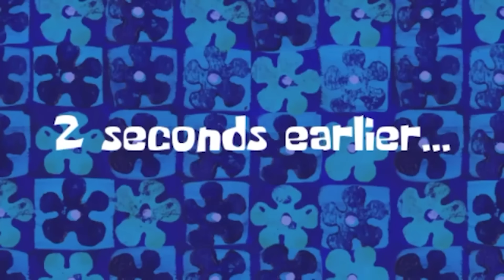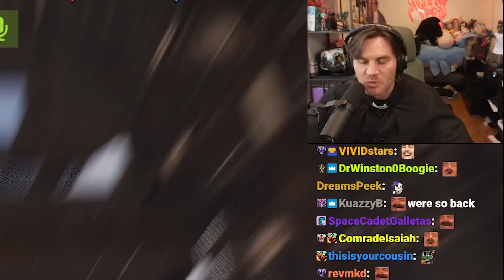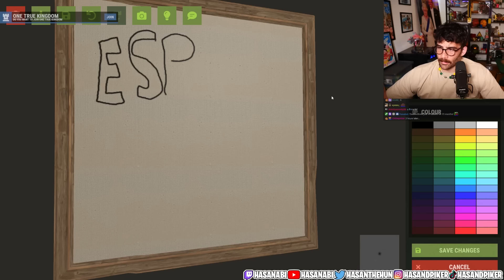I MADE A PACT WITH THE BLOOD GOD ft. @WillNeff & @Cyr | Rust Kingdoms Ep 2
Hank Pecker returns to the land of Rust as a delegate of the Underworld and seeks to visit all the kingdoms...and the blood god.

4:29 - visit the rusty bones
19:15 - journey alone in the woods
25:22 - visiting the art gallery
31:38 - who is in the rust community?
33:48 - church of the blood god
1:02:28 - an offer for rowdy
1:05:33 - gearing up for war
1:17:56 - deserter? pacificist.